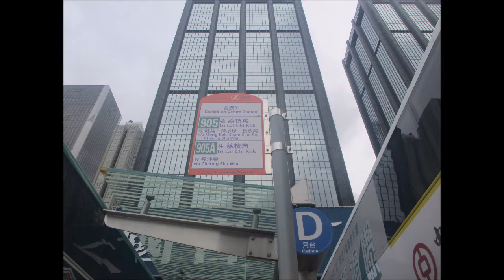NWFB 6110 UN8045@905 西區海底隧道收費廣場 － 鴉蘭街